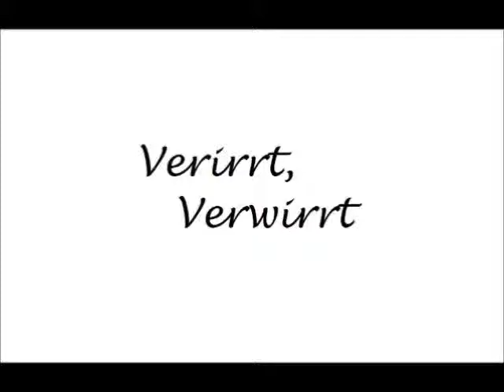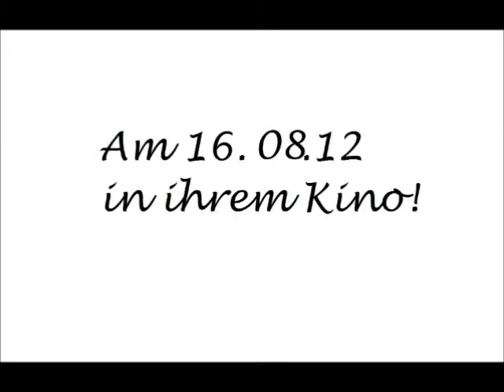Verirrt, Verwirrt Trailer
Irrungen, Wirrungen nach einer freien Umsetzung.